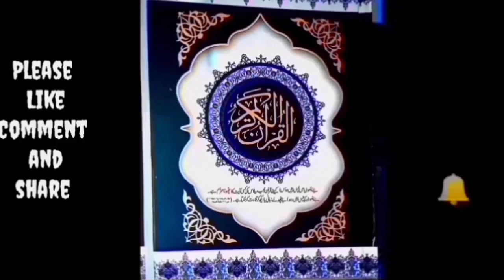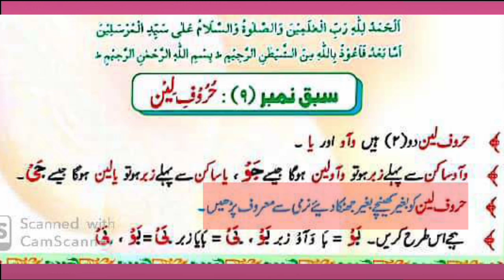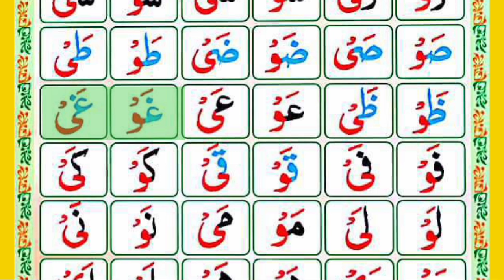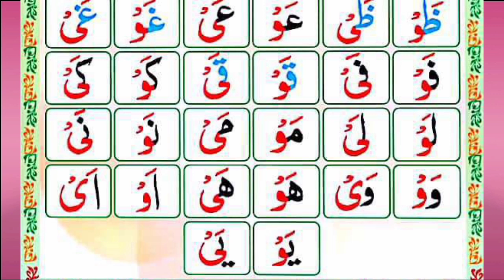Madani Qaida Lesson # 9 = Complete (online-learn-Quran-with-tajweed) urdu/hindi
Lesson Number 9
The Letters of Leen
C There are two letters of Leen: ‘آو
َا’ and ‘و
 ‘ي
C When there is a Fathah [Zabar] before a آو
و Saakinah, it becomes ‘آو
و Leen’ e.g. .
When there is a Fathah [Zabar] before a اَ
ي Saakinah, then it becomes ‘اَ
ي Leen’ e.g. .
C Pronounce the letters of Leen gently in an Arabic accent without any stretching or
sudden pausing.
C Spell out in this way:  اَ
آو ب
َا  , [Fathah [Zabar و
َا ب
ي Fathah [Zabar]
Madani Qaida complete Download PDF file
Madani Qaida complete application very beautiful New 2020 version Download